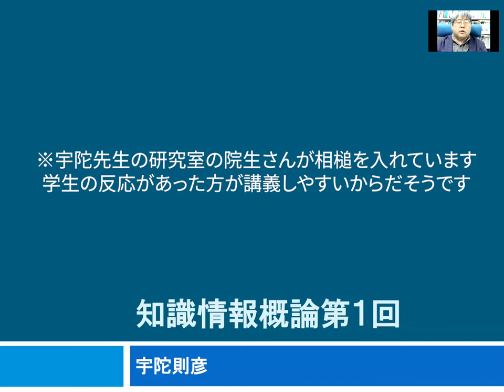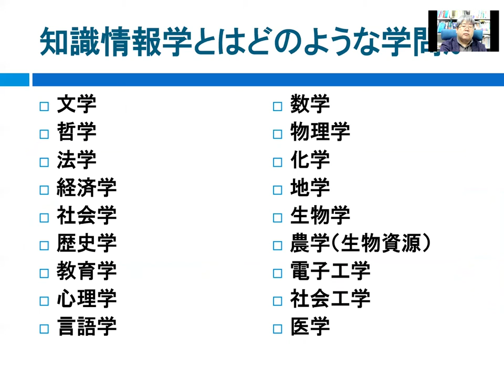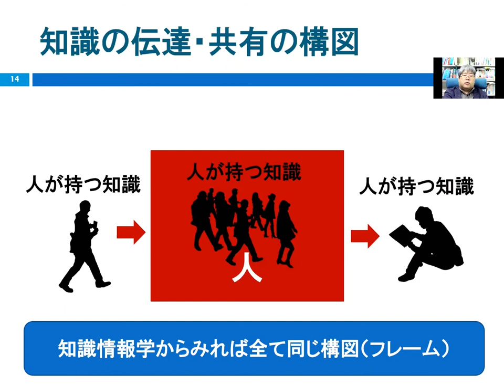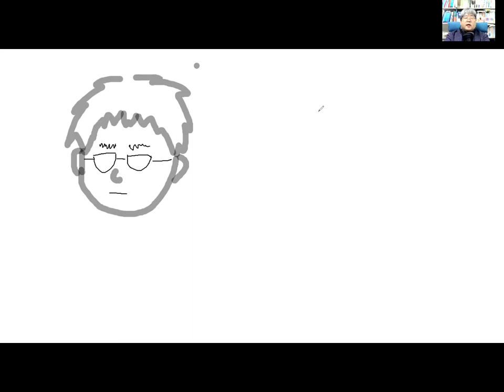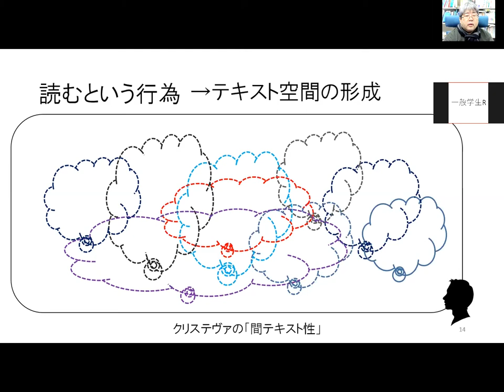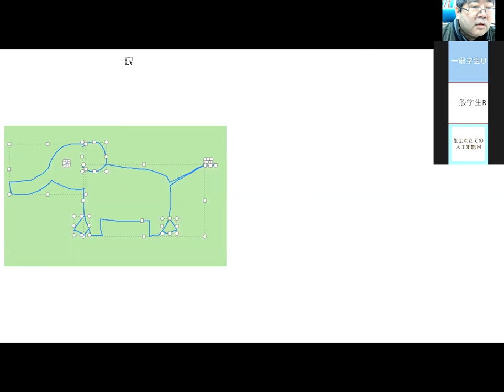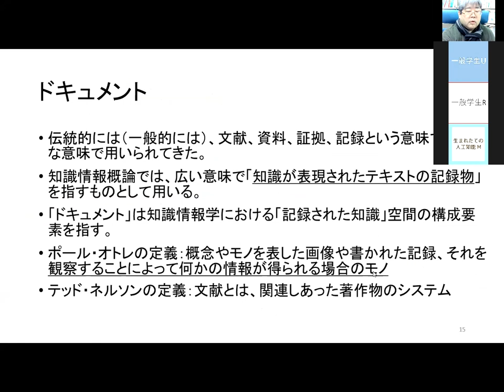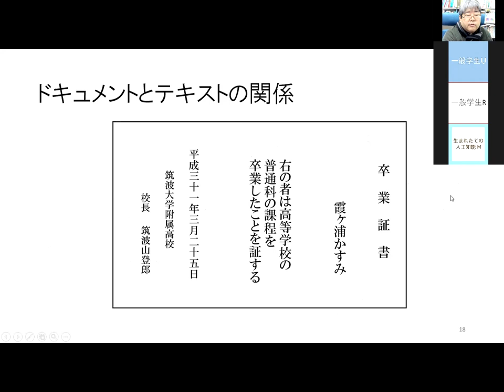模擬講義Ⅰ文系 - 筑波大学 知識情報・図書館学類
模擬講義第一弾は文理融合の「文」。学類の名物授業，知識情報概論です。知識とはなんなのか？ドキュメントとメディアの観点から解説します。

【講義】宇陀 則彦（教授）
【研究テーマ】電子図書館、情報資源共有、知識現象の解明

夏休みの最後の日はKLIS(ケーリス)のOC(オープンキャンパス)に参加しよう！今年のOCはなんとライブ中継。OC LIVE SESSIONでは学生の生の声をお届けする「Student Talk」と何でも質問できちゃう「学生相談*」の2つをご用意。

【STUDENT TALK】
授業，生活，通学などなど学生の生の声をリレー方式のライトニング・トークでお届け！

【学生相談】
Zoomを使ってお家にいながら学生相談。*相談にはご予約が必要です。予約はこちらから

制作 筑波大学知識情報・図書館学類 大学説明会実行委員会

もっと詳しく知りたい人は特設サイトをチェック
ケーリス・オーキャンでは学類のPVや模擬講義など学類の様子をお届けします。